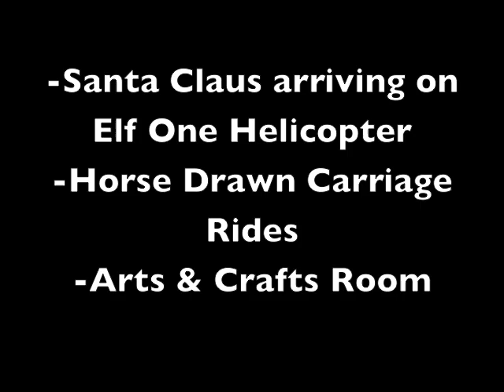'The List' Holiday at Hadlock